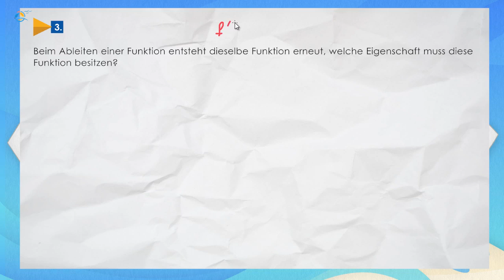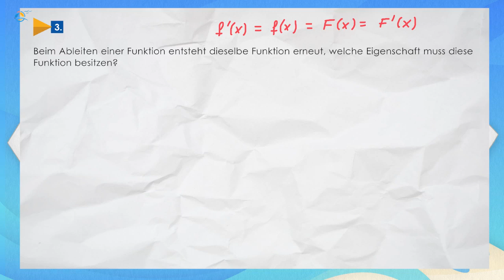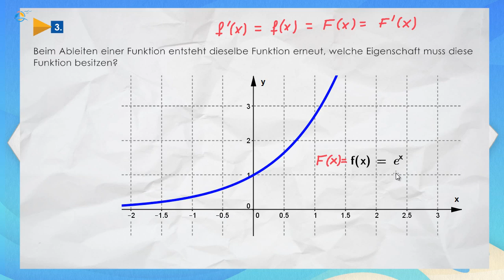Stammfunktionen grafisch herleiten || StrandMathe || Oberstufe ★ Übung 3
Stammfunktionen grafisch herleiten

Ähnlich wie beim Differenzieren kann anhand des Verlaufs der Funktion f(x) die Stammfunktion F(x) hergeleitet werden. Dabei verhält es sich umgekehrt zum Ableiten. Beim Differenzieren wird die Ableitung gebildet, indem man die Steigung der Ausgangsfunktion darstellt.
 Von der Ableitung f(x)=F'(x) kommt man auf die Stammfunktion F(x), indem die Ableitung f(x) die Steigung der Stammfunktion F(x) wiedergibt. Daher kann die Stammfunktion Schritt für Schritt ermittelt werden. Die folgende Tabelle gibt eine Übersicht, welche Eigenschaften der Ableitung wichtig sind:
Gegeben sei die Funktion 〖f(x)=x〗^3-9x . Skizziere den Verlauf, indem du zunächst Null- und Extremstellen bestimmst. Teile die Funktion ein, sodass sich mit Hilfe der obigen Regeln die Stammfunktion zeichnen lässt. Überprüfe das Ergebnis anschließend, indem du die Stammfunktion durch Integration bestimmst.

Berechne zuerst alle wichtigen Informationen zum Erstellen einer Skizze (Nullstellen, Extremstellen, Globalverlauf):
 〖f(x)=x〗^3-9x   Nullstellen:  -3 ;0 ;3
 〖f'(x)=3x〗^2-9   Extremstellen:  -√3   ;√3
  Mit den Nullstellen und Extremstellen ergeben sich dann die folgenden Intervallgrenzen:
 x_1=-3 x_2=-√3 x_3=0  x_4=√3 x_5=3
Der zugehörige Graph der Funktion sieht wie folgt aus:
 Im Intervall I liegen negative Funktionswerte vor. Also hat die Stammfunktion dort eine negative Steigung.
 An der Nullstelle x_1=-3  besitzt F(x) ein Minimum. Im Intervall II liegen anschließend positive Werte vor, dementsprechend folgt auf das Minimum eine positive Steigung.
 Am Maximum x_2=-√3 liegt in F(x) ein Links-Rechts-Wendepunkt vor. Im Intervall III folgt weiterhin positive Steigung bis zur  Nullstelle x_3=0. Dort liegt bei F(x) ein Maximum vor.
 In den Intervallen IV und V hat f(x) negative Funktionswerte. Also besitzt F(x) eine negative Steigung. Beim Minimum x_4=√3 hat die Stammfunktion einen Rechts-Links-Wendepunkt. An der Nullstelle x_5=3  liegt dann ein weiteres Minimum vor und im Intervall VI folgt eine positive Steigung.
 Damit ist die Stammfunktion  vollkommen beschrieben. Die Integrationskonstante C beschreibt den y-Achsenabschnitt von F(x). Dieser lässt sich aus der Funktion f(x) nicht bestimmen.
 Die nachfolgende Tabelle zeigt die Eigenschaften von F(x) nochmal im Überblick:
 Um die Aussagen zu überprüfen, kannst du anschließend die Stammfunktion berechnen:
 Dargestellt im gleichen Graphen ergibt sich:
 Die Ergebnisse aus der Tabelle stimmen mit der Funktion überein. Der y-Achsenabschnitt C kann bei dieser Art der Bestimmung beliebig gewählt werden. Die Extremwerte könnten z.B. auch alle unterhalb der x-Achse liegen.
„Aus dem Kurvenverlauf kannst du mit ein wenig Übung direkt die Stammfunktion bestimmen. Dabei sind nur ein paar Regeln zu beachten.“